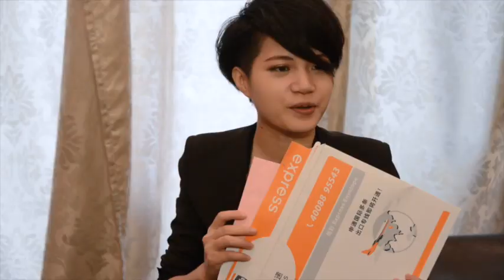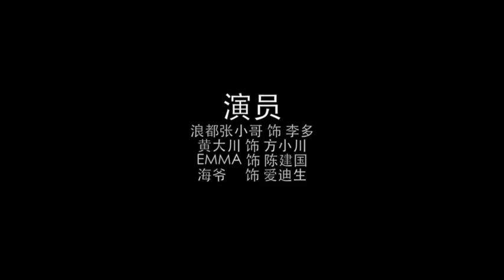中国les百合网络剧【小国多爱】第一集 chinese lesbian short film 01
中国les百合网络剧【小国多爱】第一集，讲述了一群拉拉同居之后发生的一系列啼笑皆非的故事，非常好看。
版权归原作者：浪都所有 如有侵权  请联系删除